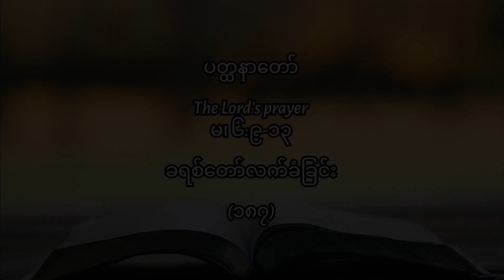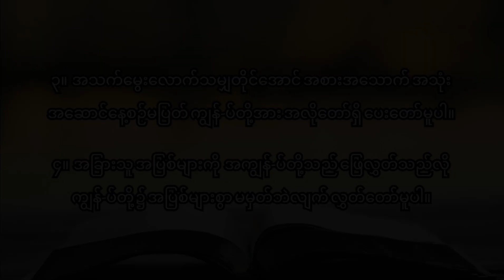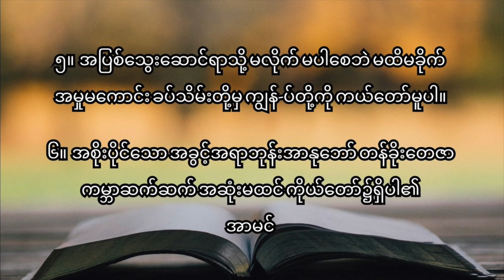187 ပဌနာတော် d